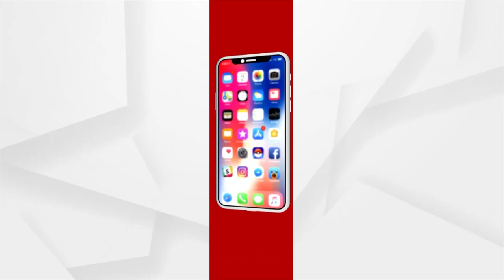No State Government facilities provided, Tribal of koida, Sundargarh deprived of Basic amenities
More than 150 tribal families of koida block, Sundargarh are deprived of basic amenities, no proper road, house, heath care and education system still state government is not paying any attention to this issue.